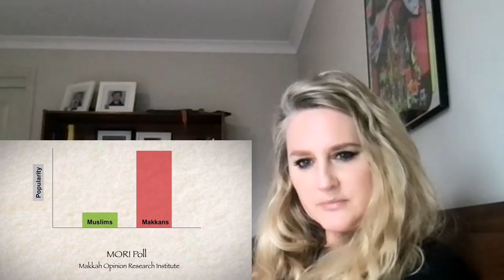How Islam Began - In Ten Minutes - Australian Reaction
👉 WOW! Such  a  great  video,  it presented the   history   of   Islam   with   the    help   of graphics and I think it  was  great  idea  and was easy to understand as well.

🗣️ 🗣️ 🗣️ Please support Melissa Mitchel, She runs a social media agency in Australia 🇦🇺 🇦🇺 and let's watch together her full of emotions reaction to your recommended content. 👀 👀 and don't forget to subscribe to the channel if you like her reactions ♥ ♥ 😍

👉 💪 YOU ARE OUR STRENGTH 💪💪 We urge you all to join us  on  our  official Insta: @jimbs_yt and Facebook: @jimbsfb so that when   the  channel  is   terminated ( due  to copyright issues )   we   start   from   where we left instead of starting from the scratch

👉👉 leaving  links  🔗  to  our other  social accounts, please show love and support on there as well 😍

🔗🔗   Link to the Original Video is down 👇   below  ( please  go  and  support the original creator)

🗣️ Channel's Official Links

Abundant Life Studio

🗣️  Team Member's Social Links 🔗:

👉 Instagram username:

 @Khanthechamp (Moderator)

👉 You can leave  recommendations  on his insta too...